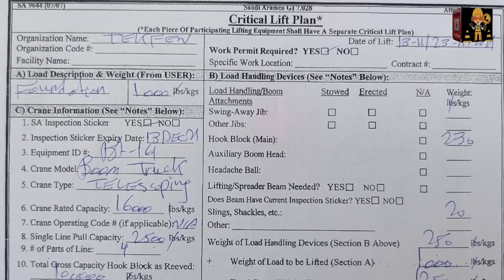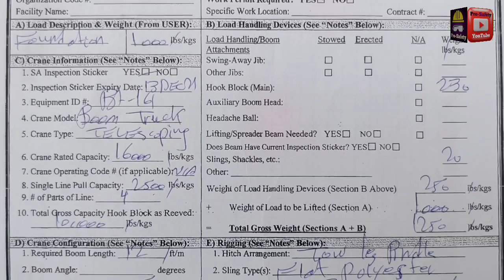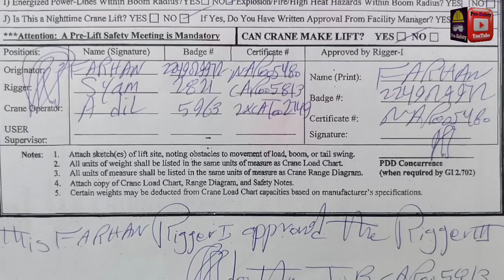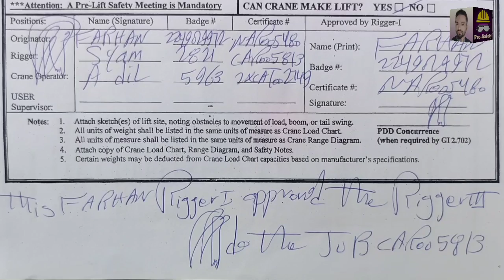Tailing Turning lift | Aramco Critical Lift Plan | Aramco Critical Lifting Hindi Urdu